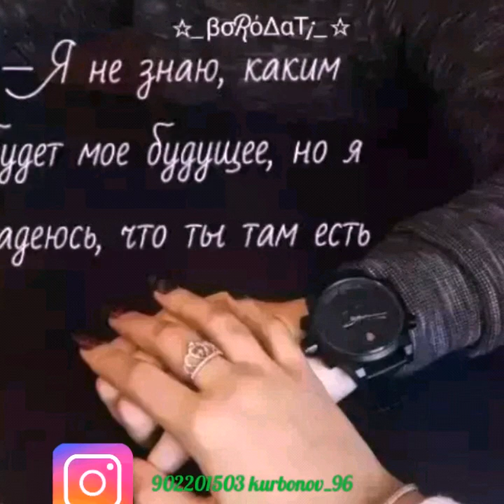Qurbonov Fazliddin (moi albom)